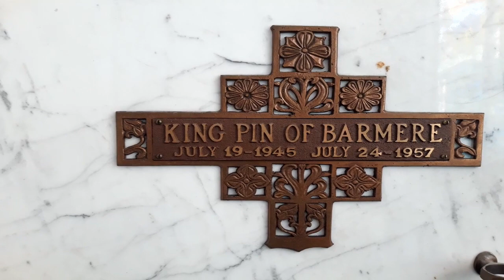Cemetery Stories Episode 14: King Pin of Barmere "How did I not know about this?"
Filmed at City View Mausoleum, this was a great experience. I'm definitely going to find some more stories about this mausoleum and about some of the people entombed here. This is about of the fun entombments (that I call interment multiple times). Check it out and enjoy.